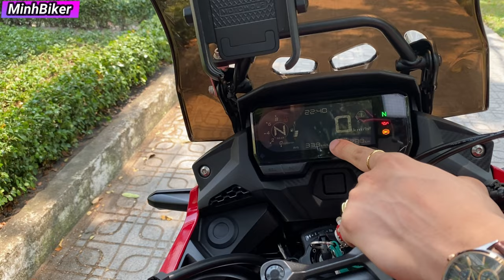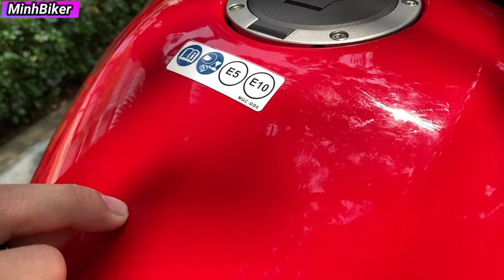HONDA CB500X CHỈ 169 TRIỆU XE MỚI TOANH VỪA RODAI NHIỀU ĐỒ CHƠI | MINHBIKER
ĐỊA CHỈ 25 LÔ C LÝ CHIÊU HOÀNG PHƯỜNG 10 QUẬN 6